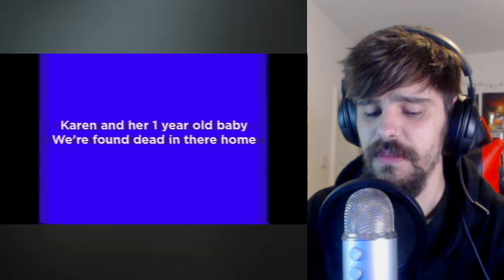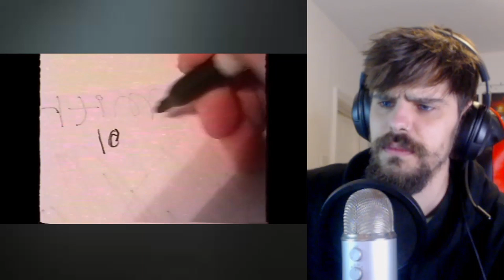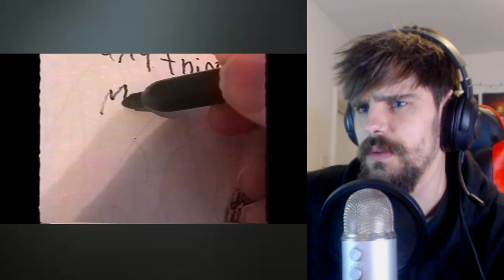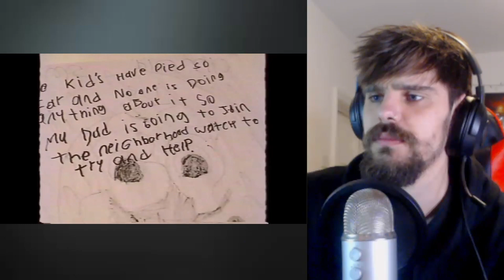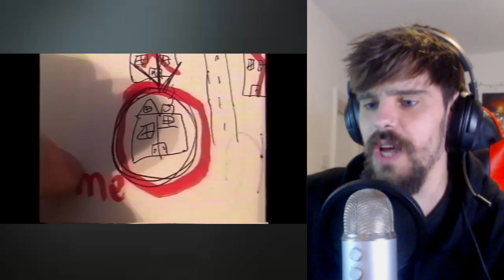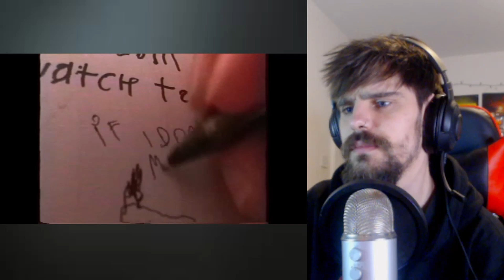THESE VIDEOS GAVE ME CHILLS.. | Rockwell Forest (Reaction)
Rockwell Forest is back with 5 new videos so today I reacted to them. The series is creepy, eerie and uses some footage that makes me wonder if this is real or not.

This video showcases some of zRattyz funniest reactions ,and the best of zRattyz. These videos will come out regularly so make sure to check the Reaction playlist when it is created. We see some rage / cringe / funny moments.